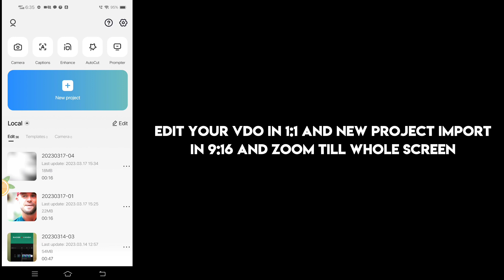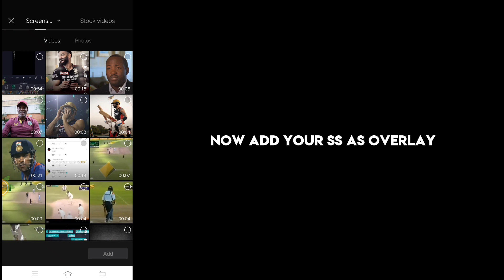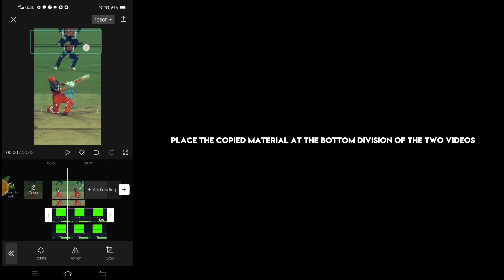Fill Behind effect in capcut if alight motion lags 🤩...